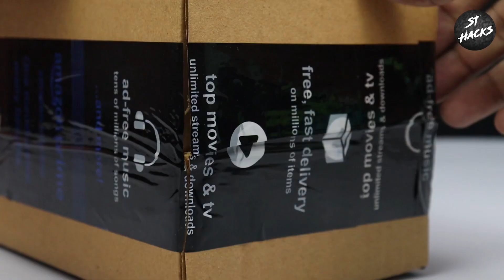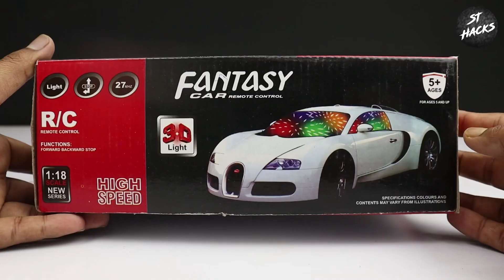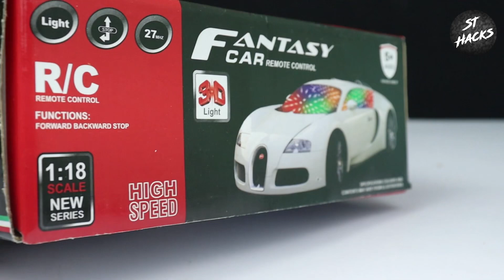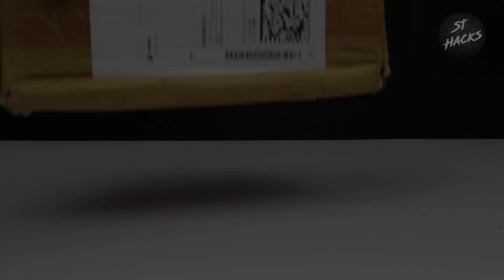RC car,s unboxing l remote control RC car unboxing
rccar. remotecontrol.

RC car
remote control car unboxing
Rc car
RC 4×4 RC car unboxing
RC super unboxing
RC car unboxing part 14

@dream toy 2 /